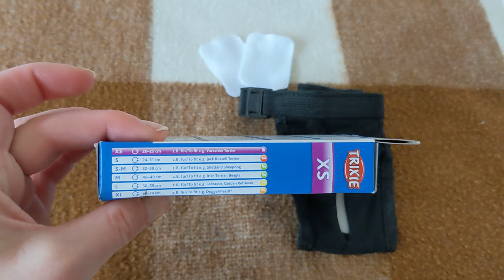Trixie штанишки защитные для собак